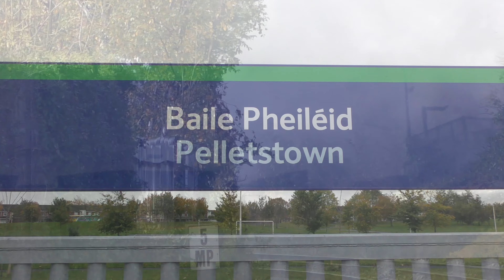The RPSI's "Haunted Express" (29/10/22)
On Saturday the 29th of October 2022, the RPSI ran their "Haunted Express" tour from Dublin Connolly - Maynooth and back, this had 2 departures going both directions.

No. 85 "Merlin" was again in charge of the tour, and we see it at the following locations:
Castleknock
Pelletstown
Claude Road